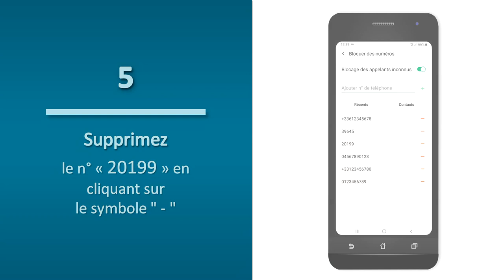Débloquer les SMS de sécurité sur Android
Découvrez comment débloquer la réception des SMS de sécurité sur un mobile Android.